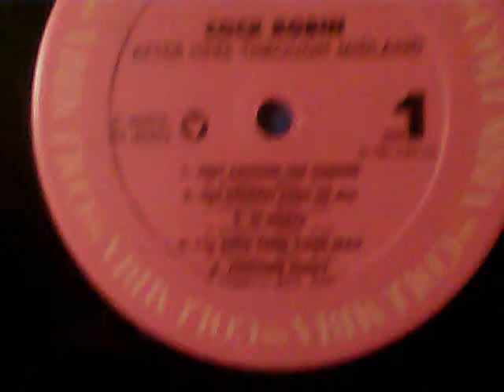COCK ROBIN - THE BIGGEST FOOL OF ALL.wmv